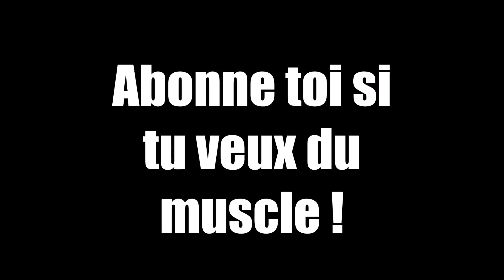Travailler efficacement le HAUT des Pectoraux